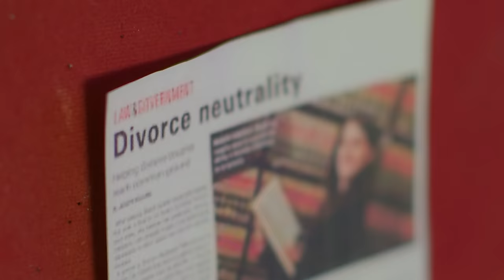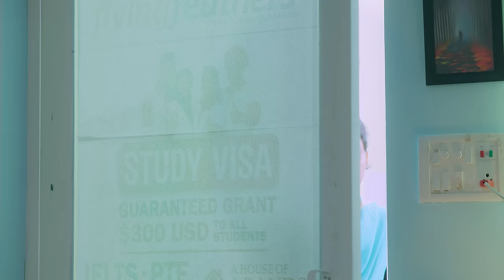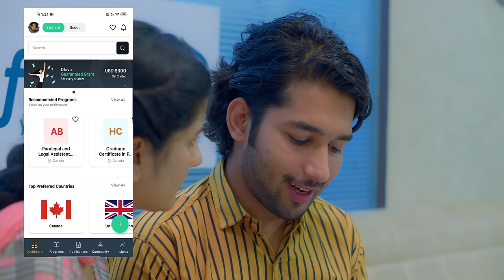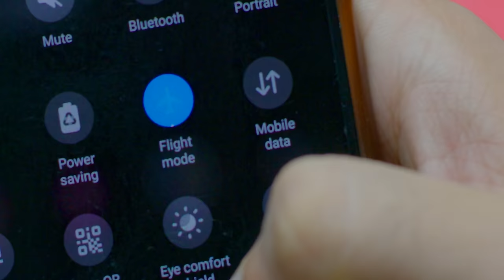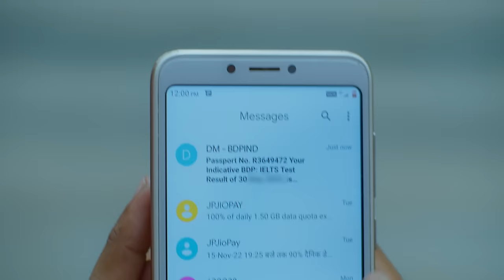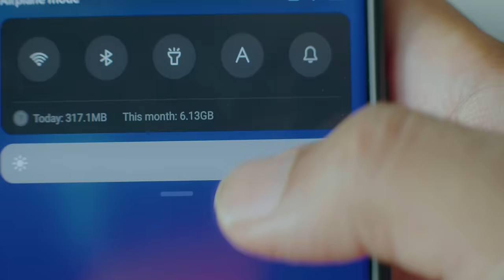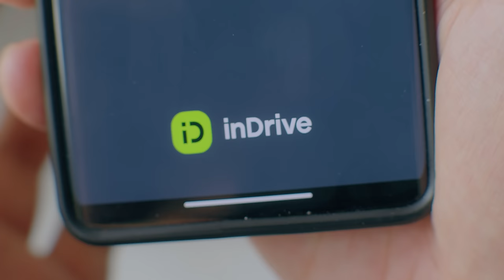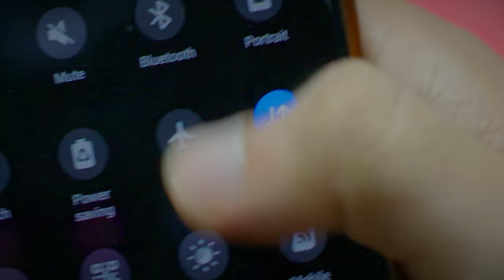Yaar Chale Bahar Season 2 | Episode 5 - Injustice | Latest Punjabi Web Series 2023 | English Subs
After the success of Episode 4, We are back with a 5th Episode of "Yaar Chale Bahar Season 2".

Edited, Produced, Written & Directed:- Rabby Tiwana (Insta :-  @rabbytiwana)

Co-Starring : Rani Sunita Singh,
Manjeet Singh,
Renu Kamboj, Naseem Bajwa, Rishabh Mehta, Gurneek Bhatti
, Kay V,
Surjit Jugnu Absurd,
 Dolly Kapoor,  Gaurav Kumar,
 Ramandeep Kaur
, Dr. Sukhi Randhawa
, Vicky Chouhan

Yar Challe Bahr Season  2 Crew :
Cinematographer - Gagan Sarao
Executive Producer - Sukhjinder Singh
Dialogues - Rabby Tiwana
Art Director -  Parminder Singh (Laddi  Sangtiwala)
Production Manager/Casting Director  - Amrinder Singh (Laddi Pakhon)
Co - Writers - Tejinder Harry, Sukh Chattha
Sound Design/Mixing - Husandeep Mehal
Background Score - Sarang Sikander, Gurpreet Singh(Hertz Music Studio).
Asst. Background Score - Dev Sadana
Direction Team - Naseem Bajwa, Shree Vats, Ripan Gill, Prince Kochar
Camera Team - Khushmeet Kamboj, Hardik Rai (Mani Sharma), Kash Chhabra,  Akshay Kamboj, Parvesh
Production Assistant - Daya Singh,  Karanveer Brar, Inder Dhindsa,
Sound Recordist - Preet Kamboj,  Jaswinder Maan
Legal Advisor - Gurpreet Singh Cheema
Gaffer - Pawandeep Singh
Asst. Art Director -  Jushal Bansal, Fateh Bhullar
Hair/Makeup - Harvinder Singh, Preet Kaur Brar
Foley - Husandeep Mehal, Robin Robbie,
CC/DI - Prince K Makkar
Assist CC/DI - Naseem Bajwa
Asst. Editor -  Naseem Bajwa, Ripan Gill
Singers - Gur Sidhu, Kulbir Jhinjer(ft. R Guru), Rhythm Mansa, Arsh Randhawa , Kritika Sharma
Lyricist - Harinder Samra, Gurdas Sandhu, Manse Da Munda,  Arsh Randhawa
Spot - Prem.

Troll Punjabi :- troll_punjabi

Yaar Jigree Kasooti Degree Season 3 Coming Soon..